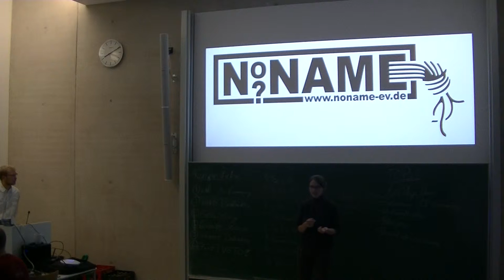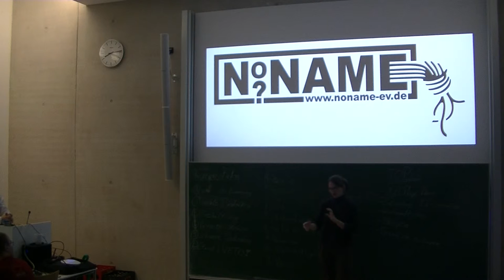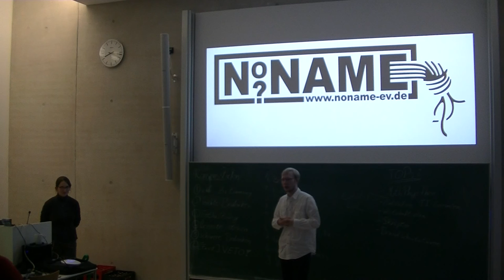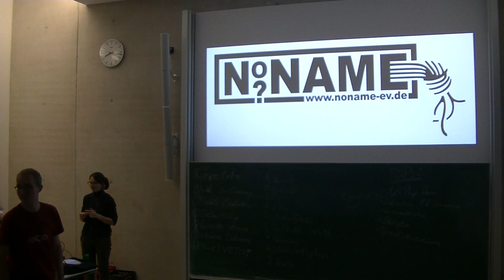[c¼h] Cryptopartys des Vereins, Call for Participation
Wir sprechen ein bisschen über das Projekt Cryptoparty des NoName, erzählen ein bisschen, was wir da so tun, was die Pläne sind und wo man sich noch beteiligen kann. Denn Mitstreiter werden stets gesucht!